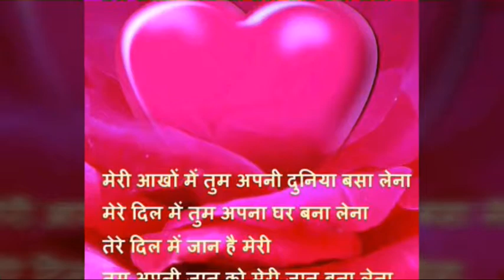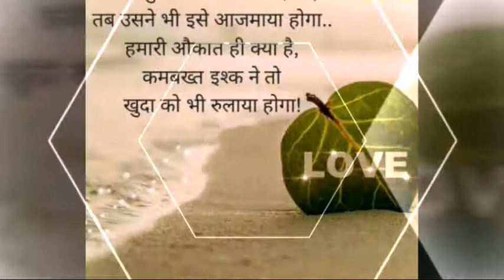Naresh kumar HD video